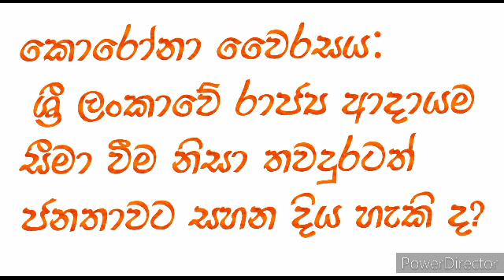කොරෝනා වෛරසය: ශ්‍රී ලංකාවේ රාජ්‍ය ආදායම සීමා වීම නිසා තවදුරටත් ජනතාවට සහන දිය හැකි ද? COVID-19 ව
කොරෝනා වෛරසය: ශ්‍රී ලංකාවේ රාජ්‍ය ආදායම සීමා වීම නිසා තවදුරටත් ජනතාවට සහන දිය හැකි ද?

COVID-19 වෛරසය පැතිර යාමත් සමග ශ්‍රී ලංකාවේ ආර්ථිකය පෙර නොවූවිරූ ආකාරයේ අභියෝගයන්ට මුහුණ දී තිබේ. ඒ, රජයේ අදායම් සීමා වුව ද සෞඛ්‍ය පහසුකම් සැලසීම හා සහන කටයුතු සඳහා විශාල මුදලක් වැය කිරීමට සිදුව ඇති බැවිනි.

මේ අසීරු අවස්ථාව ජය ගැනීම සඳහා වියදම් සීමා කිරීම ඇතුළු නොයෙකුත් ආර්ථික උපක්‍රම අනුගමනය කරන බව රජය පවසයි. රාජ්‍ය අදායම අඩුවීම තුළ රටේ වියදම COVID-19 තත්ත්වය හමුවේ තවත් ඉහළ යාම නිසා පැවති ආර්ථික අර්බුදය තවත් උග්‍ර වී ඇති බව ආර්ථික විද්‍යාඥයෝ පවසති.

කොරෝනාවෛරසය නිසා ඇතිවූ ආර්ථික අභියෝග

විදේශ විනිමය, සංචාරක කර්මාන්තය, සහ ඇඟලුම් කර්මාන්තය ශ්‍රී ලංකාවට ප්‍රධාන වශයෙන් විදෙස් රටවලින් මුදල් ගලා එන ක්ෂේත්‍ර වේ. එහෙත් COVID-19 ගෝලීය වසංගතයක් ලෙස පැතිර යාමත් සමග එම ප්‍රධාන අදායම් මාර්ග සියල්ල අවහිර වී ඇත.

එමෙන් ම රට තුළ නිෂ්පාදන හා සේවාවන් ක්‍රියාත්මක කිරීම ද ඇණහිට තිබේ. මේ තුළ තේ ඇතුළු සියලු නිෂ්පාදනවල අපේක්ෂිත අපනයන ආදායම ද ශ්‍රී ලංකාවට අහිමි වේ. විශේෂයෙන් ශ්‍රී ලංකාවේ අපනයන භාණ්ඩ සඳහා ඇමරිකාව, යුරෝපය ඇතුළු වෙළඳපොල අහිමිවීම තිබේ. එමෙන්ම නිෂ්පාදන සඳහා අමුද්‍රව්‍ය චීනය ඇතුළු රටවලින් ලබා ගැනීමේ මාර්ග ද දැන් අහිමිවී ඇත.

කොරෝනා වෛරසය: මොකක් ද මේ? රෝග ලක්ෂණ මොනවා ද? වළක්වා ගන්නේ කෙසේ ද?

කොරෝනා වෛරසයෙන් ආරක්ෂා වීමේ උපදෙස්

කොරෝනා වෛරසය ගැන අප තවමත් නොදන්නා කරුණු මොනවා ද?

2020 වසරේ ජනවාරි මාසයේ අපනයන අදායම 2019 ජනවාරි මාසයට සාපේක්ෂව ඩොලර් මිලියන 1005 දක්වා 3.2%කින් පහත වැටුණු බව ශ්‍රී ලංකා මහ බැංකුව අප්‍රියල් 03 වෙනිදා නිකුත් කළ ආර්ථික දර්ශක වාර්තාවේ සඳහන් වේ. එමෙන්ම 2020 වසරේදී ජනවාරි මාසය තුළ ආනයන වියදම පෙර වර්ෂයේ ජනවාරි මාසයට සාපේක්ෂව ඩොලර් මිලියන 1735 දක්වා 4.8%කින් ඉහළ ගොස් තිබේ.

එමෙන් ම ඩොලරය ඉතිහාසයේ පළමු වරට රුපියල් 200.00 සීමාවට පැමිණ ඇති අතර කොටස් වෙළඳපොළ කටයුතු අක්‍රිය වී ඇත.

රටේ ප්‍රධාන අදායම් මාර්ග අහිමි වූ පසුබිමක සෞඛ්‍ය පහසුකම් සැලසීම හා අත්‍යවශ්‍ය සහන කටයුතු අඛණ්ඩව සිදු කරගෙන යාමට සහ මේ වසර තුළ නියමිත ණය ගෙවීමට රජයට සිදුවේ.

ශ්‍රී ලංකාවේ ණය රුපියල් ට්‍රිලියන 12.89ක්

ශ්‍රී ලංකා මහ බැංකුවේ සංඛ්‍යාන දෙපාර්තමේන්තුව 2020 පෙබරවාරි මාසයේ නිකුත් කළ වාර්තාවට අනුව ශ්‍රී ලංකාවේ මුළු ණය ප්‍රමාණය රුපියල් ට්‍රිලියන 12.89කි. ඉන් රුපියල් ට්‍රිලියන 6.5ක් දේශීය වශයෙන් ලබා ගෙන ඇති අතර තවත් රුපියල් ට්‍රිලියන 6.39ක් විදේශීය ණය වේ. ඉන් මේ වසර තුළ ගෙවීමට ඇති ණය මුදල ගෙවීමට සහන කාලයක් ලබා ගැනීම ඇතුළු ක්‍රියාමාර්ග මේ දිනවල ගනිමින් සිටින බව ශ්‍රී ලංකා මහ බැංකුව පවසයි.

ණය ගෙවන්න 'ණය ගන්නා' ශ්‍රී ලංකාවේ ආර්ථිකය

රජය දේශීය වශයෙන් ණය ලබාගෙන ඇති ප්‍රධාන ආකාර වන්නේ භාණ්ඩාගාර බැඳුම්කර නිකුත් කිරීම හා භාණ්ඩාගාර බිල්පත් නිකුත් කිරීම මගිනි. විදේශීය ණය ලබාගෙන ඇති ප්‍රධාන ආකාර තුනකි.

01. දිවිපාර්ශවික ණය - [තවත් රටකින් ණය ගැනීම ]

02. බහු පාර්ශවීය ණය - [ආසියානු සංවර්ධන බැංකුව හා ලෝක බැංකුවෙන් ණය ගැනීම]

03. වාණිජ ණය - [තරගකාරී පොළී අනුපාතයට විවෘත වෙළඳ පොළෙන් ණය ගැනීම]

සෞඛ්‍ය හා සහන සේවා සඳහා වියදම්

￼Image copyrightGETTY IMAGES

නව රෝගීන් හඳුනා ගැනීම සඳහා පරීක්ෂණ වැඩි කිරීම, තහවුරු වූ රෝගීන්ට ප්‍රතිකාර සඳහා රෝහල් පහසුකම් වැඩි කිරීම, සෞඛ්‍ය කාර්ය මණ්ඩල සඳහා ආරක්‍ෂිත උපකරණ මිලදීගැනීම හා නිරෝධායන මධ්‍යස්ථාන පවත්වාගෙන යාම සඳහා අතිරේක වියදමක් දැරීමට රජයට සිදුව ඇත.

මීට අමතරව, රජයේ සේවකයන්ට හා විශ්‍රාමිකයන්ට වැටුප් ගෙවීමට අමතරව විපතටපත් ජනතාවට රුපියල් 5000.00 බැගින් මුදල් ලබා දීමට රජය ක්‍රියාකාර ඇති බව අග්‍රාමාත්‍ය මහින්ද රාජපක්ෂ අප්‍රියල් 07 වෙනිදා ප්‍රකාශ කළේය. ඒ අනුව පහත දැක්වෙන පිරිස එම මුදල් ලබා ගැනීමට හිමිකම් කියයි.

01. වැඩිහිටියන් හාර ලක්ෂ හතලිස් දෙදහසක්

02. ආබාධිත දීමනාව ලබන විසි දෙදෙහසට අමතරව තවත් තිස් අටදහසක්

03. ගොවියන් එක් ලක්ෂ හැට පන්දහසක්

04. ධීවරයන් හැර දහස් හයසීයක්

06. වකුගඩු රෝගීන් විසිපන් දහසකට හා පොරොතු ලේඛනයේ සිටි දහතුන් දහස් අටසිය පනහක්

මීට අමතරව බැංකු හා මූල්‍ය ආයතන හරහා ජනතාවට ණය සහන ලබා දී ඇති අතර එම තත්ත්වය මත රටේ බැංකු පද්ධතිය කඩාවැටීම වැළක්වීම සඳහා ශ්‍රී ලංකා මහ බැංකුව, බැංකු වෙත රුපියල් බිලියන 240ක මුදලක් නිකුත් කිරීමට පියවර ගන්නා ලදී.

රජයට මුදල් තිබේ ද?

￼Image copyrightGETTY IMAGESImage captionශ්‍රී ලංකා සිවිල් ආරක්ෂක බලකායේ මෙහෙය වීමෙන් සකසන ලද වියලි ආහාර අඩංගු මලු

පාර්ලිමේන්තුව විසුරුවා හැරීමට පෙර, ණය සීමාව වැඩිකර ගැනීමට විපක්ෂය සහාය නොදුන් බැවින් පවතින ණය සීමාව තුළ ආණ්ඩුක්‍රම ව්‍යවස්ථාවෙන් ජනාධිපතිවරයාට පැවරී ඇති බලය අනුව ඒකාබද්ධ අරමුදලෙන් මුදල් වියදම් කරන බව රජයේ සම කැබිනට් ප්‍රකාශක, ආචාර්ය බන්දුල ගුණවර්ධන බීබීසී සිංහල සේවයයට කියා සිටියේය.

''කොච්චර අපහසුතා තිබුණත් ආණ්ඩුව ජනතාවට සහන සැලසීම නවත්වන්නේ නෑ. සංවර්ධන වියදම්, යටිතල පහසුකම්, ව්‍යාපෘති, රාජ්‍ය වියදම් විශාල ලෙස කපා හැරලා තියෙනවා. හොරකම්, වංචා, දුෂණ ඔක්කොම නැතිවෙලා තියෙනවා. ඇමති මණ්ඩල නෑ, ඇමති කාර්ය මණ්ඩල නෑ, වාහන සියදහස් ගණනක් නෑ, ප්‍රචාරක වියදම් නෑ, තියෙන මුදල් පිරිමැසුම්දායකව කළමනාකරණය කරලා තියෙනවා.'' යනුවෙන් ආචාර්ය බන්දුල ගුණවර්ධන සඳහන් කළේය.

මේ අතර එක්සත් ජාතික පක්ෂයේ නායක රනිල් වික්‍රමසිංහ අප්‍රියල් 05 වෙනිදා සඳහන් කළේ ආණ්ඩුවට ලැබෙන්නේ සීමා සහිත ආදායම් නිසා කලින් සම්මත කළ අතුරු සම්මත ගිණුම මෙම අර්බුදයට ප්‍රමාණවත් නොවන බැවින් කාලයට ගැලපෙන පරිදි අතුරු සම්මත ගිණුම සංශෝදනය කළ යුතු බවය.

එමෙන්ම ජාත්‍යන්තර මුල්‍ය අරමුදල සිය සැළසුම් අප්‍රියල් මාසය මැදදී ප්‍රකාශයට පත් කිරීමට නියමිත බැවින් එහිදී "අපට උපරිම සහයෝගයක් ලබාගත හැකි පසුබිමක් අප විසින් සාදා ගත යුතු බව" ද ඔහු කියා සිටියේය.

කොරෝනාවෛරසය සම්බන්ධන්යෙන් රට මුහුණ දී ඇති තත්ත්වය සලකා බලා පාර්ලිමේ